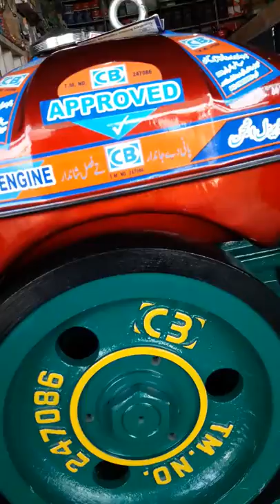Afzal machinery store shadan lound